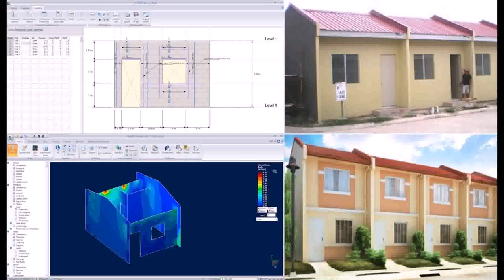Cost Of House Building In Philippines (see description) (see description)